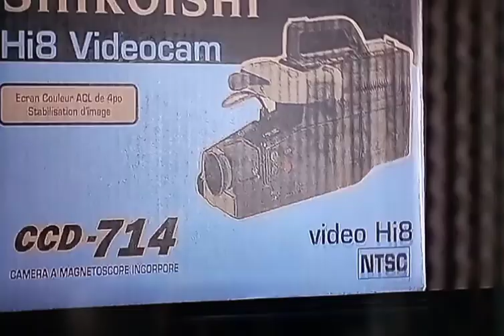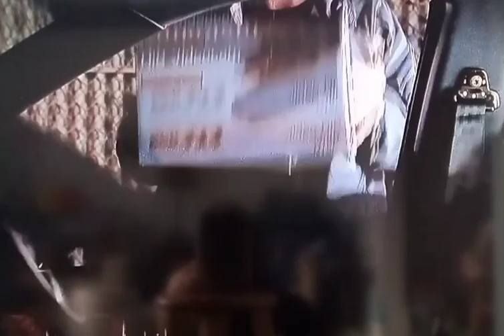Gridlock'd (1997) Tupac Shakur & Tim Roth - Junkie Conmen trying to get clean!